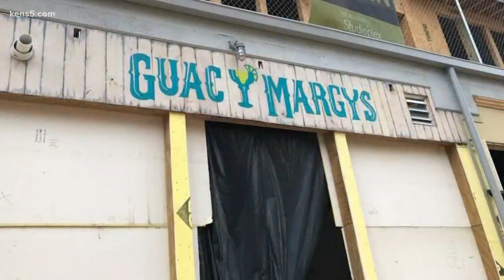Mexican restaurant serving 'Bird Box' dinner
Digital Journalist Nia Wesley has more.